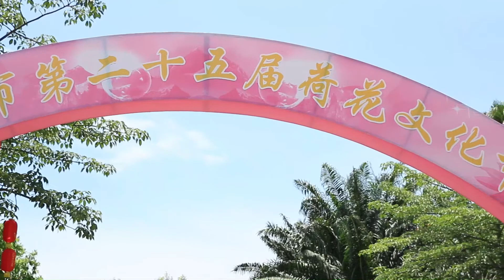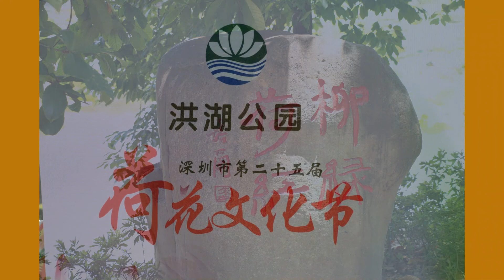20140604 初走過 深圳洪湖公園 賞荷(剪輯版)